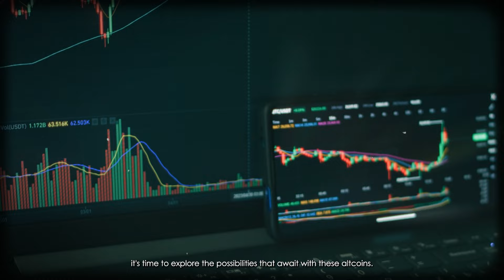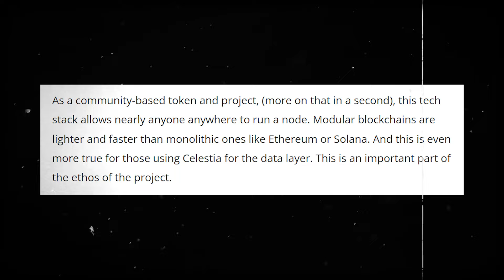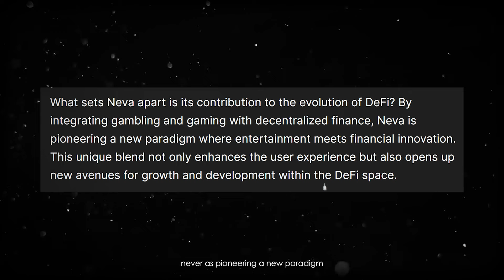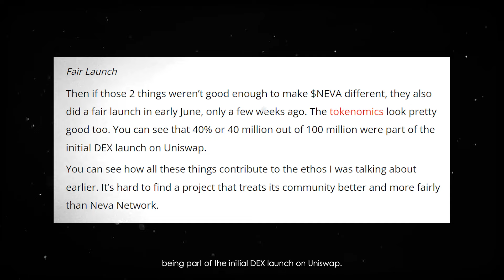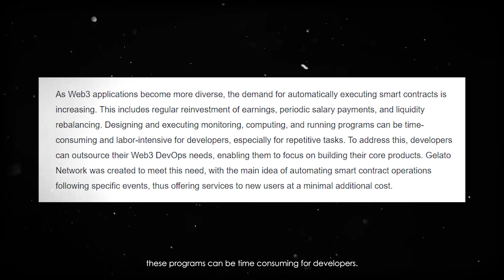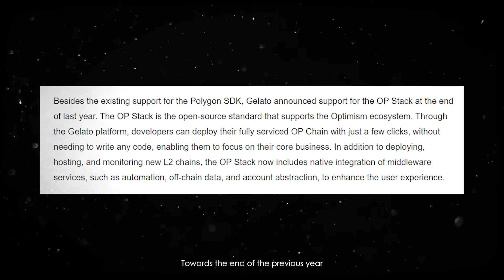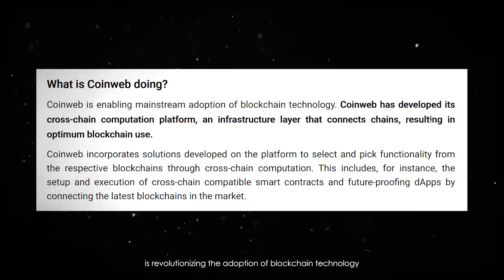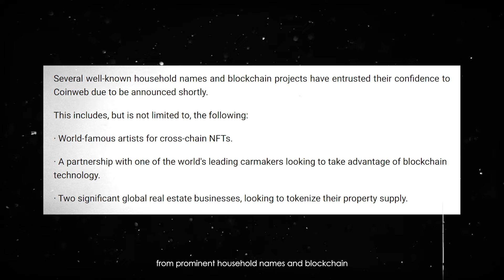3 Crypto Tokens Expected to 400X This Bull Market! 💥🚀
Looking to invest in cryptocurrency? In this video, we discuss 3 crypto tokens expected to 400X next bull run. Don't miss out on this investment opportunity! Watch now to learn more.

⏰Timestamps⏰
00:00 Introduction
00:57 Neva Network
04:15 Gelato
07:27 CoinWeb